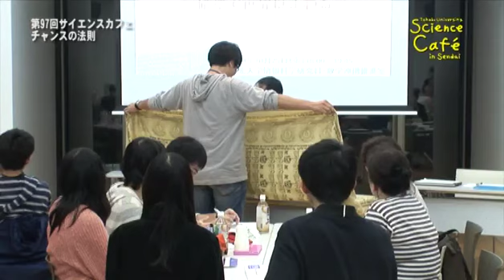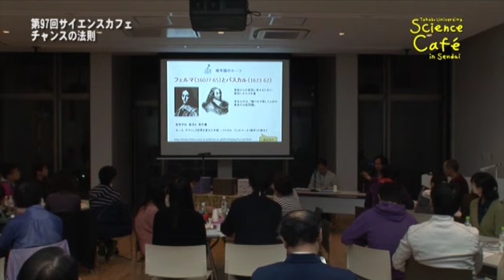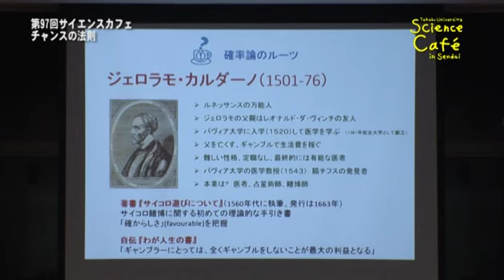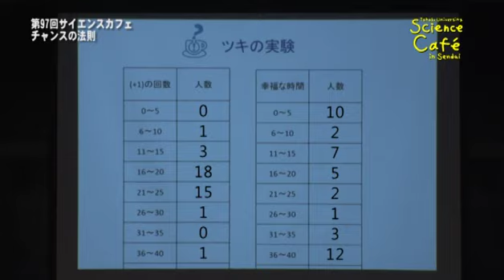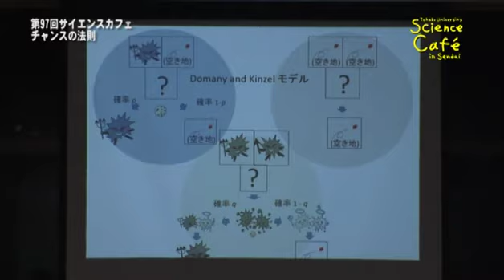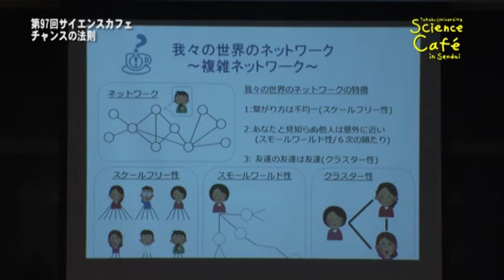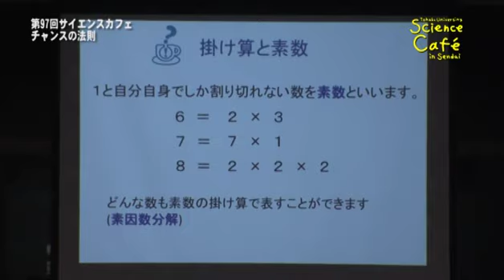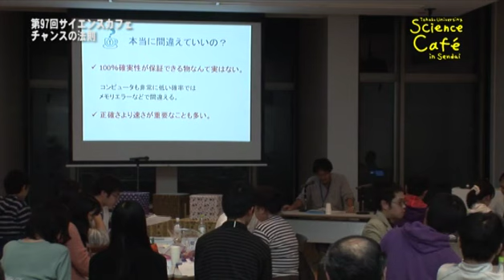東北大学サイエンスカフェ 第97回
チャンスの法則 ～確率で世界はまわる～
尾畑　伸明（おばた　のぶあき） 東北大学大学院情報科学研究科　教授

降水確率・当選確率・打率や勝率など身の回りには「確率」があふれていますが、偶然を数値化することで私たちの生活にもさまざまに役立っているのです。講演では、賭け事に起源をもつ確率論の今昔を楽しみながら、先端研究を垣間見たいと思います。